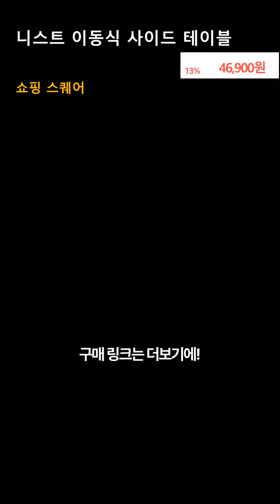니스트 거실 침대 사이드테이블 협탁 소파테이블 이동식, 내추럴우드